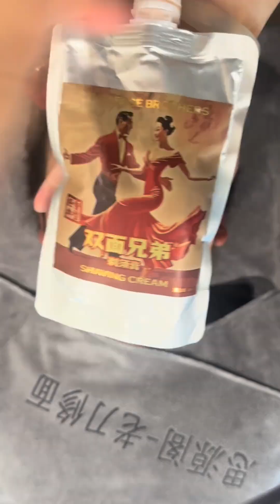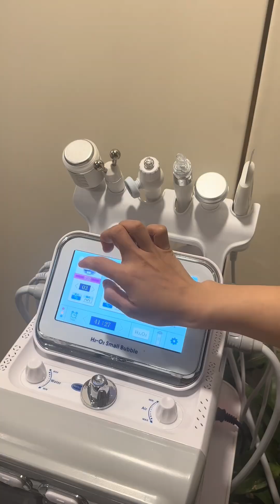Sisi#relax relaxing spa skincare beauty นวด makeup asmr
Sisi；Head therapy；Ear picking；Skincare；decompression
ซีซี การรักษาศีรษะ เลือกหู ผลิตภัณฑ์บำรุงผิวคลายความดัน